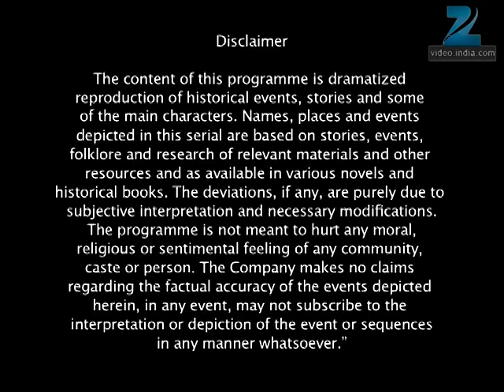Shobha Somnath Ki - Full Ep - 1 - Dadda Chalukya, Gajnavi, Princess Shobha, Bhanuman - Zee TV